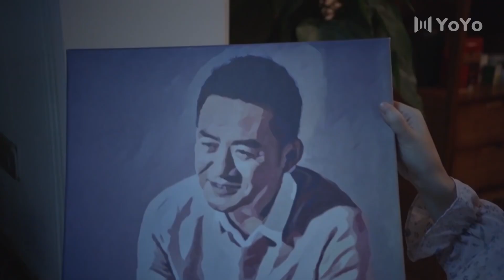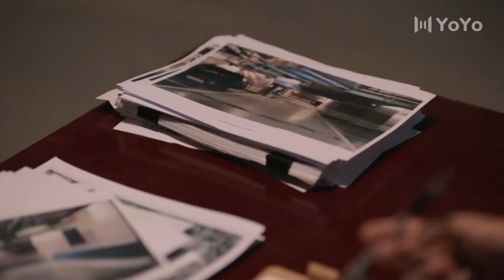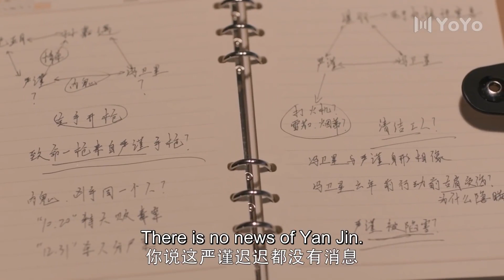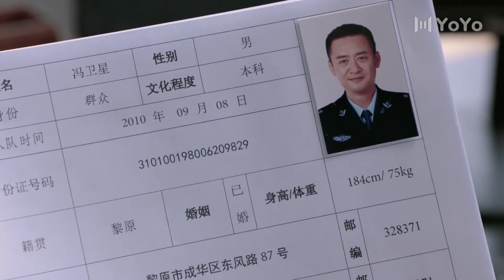EngSub《夜玫瑰故事》35丨双重身份总裁火热追求美艳女神，开启谎言之下的爱情（领衔主演：林更新、盖玥希、杜淳、秦海璐）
【剧情介绍】该剧讲述了前缉毒警严谨在卧底贩毒集团调查陈年疑案时，与“似水流年”咖啡店老板季晓鸥相爱后，被一桩离奇案件拖入漩涡，两人间爱情与悬疑交织的故事